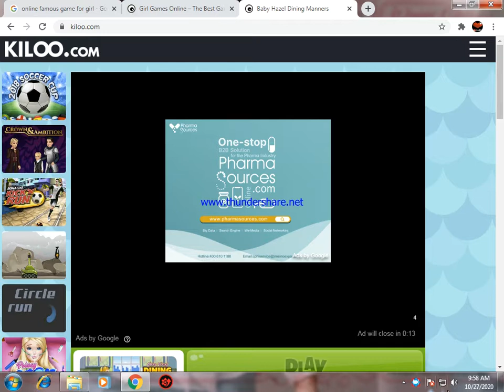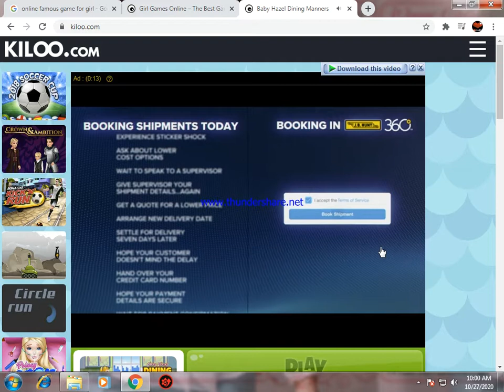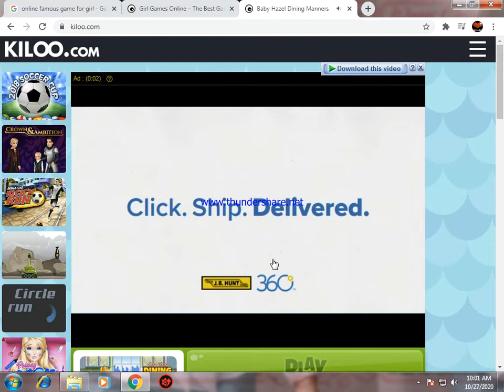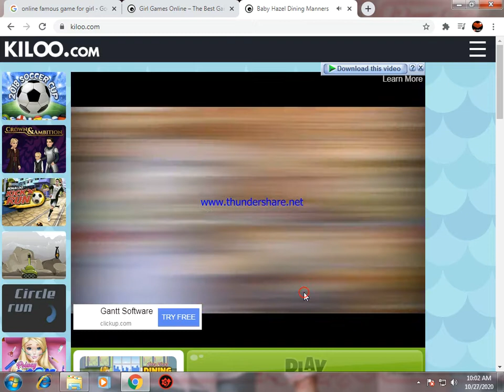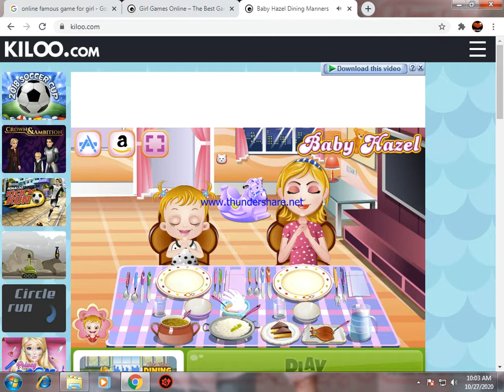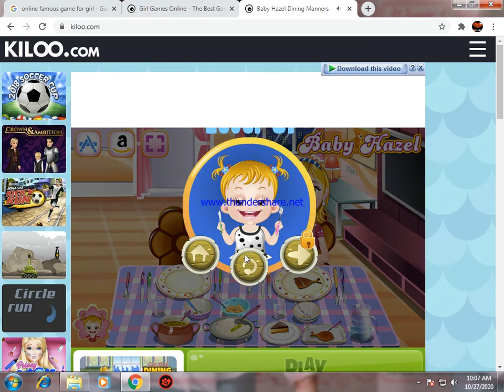how to play baby hazel dinning manner game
in this video i am telling that how to play baby hazel dinning manner game